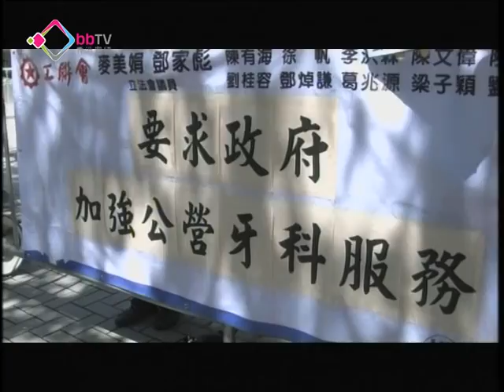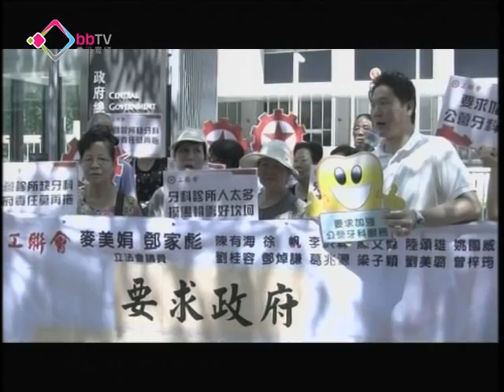長者促加強公營牙科服務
一批長者在政府總部請願，要求政府加強公營牙科服務，並為長者牙科醫療問題作長遠的規劃。